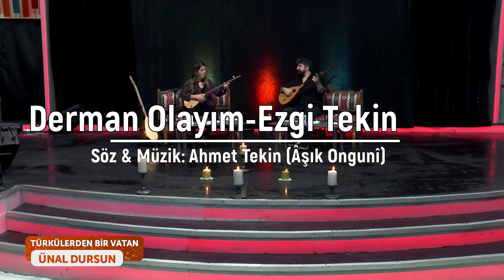Derman Olayım-Ezgi Tekin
Yürekte yarası derin olana
Ben bir çare buldum derman olayım
Canım kurban olsun kıymet bilene
Döndersin çarkımı kirman olayım

Arif erenlerin yolunu tutup
Varıp dergahına menzile yetip
Kin ile nefreti kenara itip
Sevgiye barışa ferman olayım

Ongunî bakamaz gönül yıkana
Ne mutlu alnından teri akana
Dağlar dağ değildir bakıp çekene
Diksinler bir fidan orman olayım